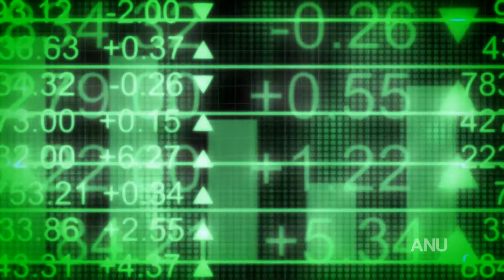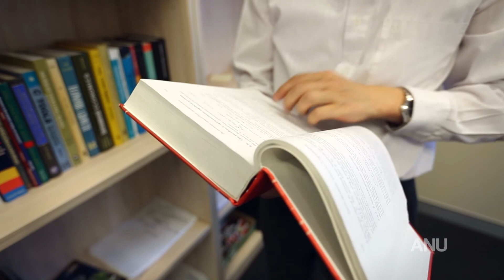Applied Economic Dynamics - IDEC8020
This is a Master degree and PhD level course in applied economic dynamics, designed to introduce students to a range of concepts and techniques required for modelling and analysing economic problems. Topics include time-series econometrics, transitional dynamics, optimal control theory and recursive dynamic programming with applications to natural resource economics, ecological dynamics, macroeconomic dynamics and economic growth.  In addition to paper-and-pen analysis, students will also use computers to solve common dynamic problems such as finance planning, infectious disease simulation and optimal fishing problems.